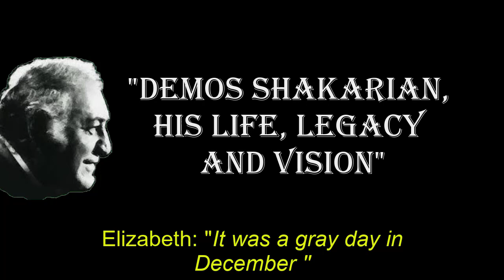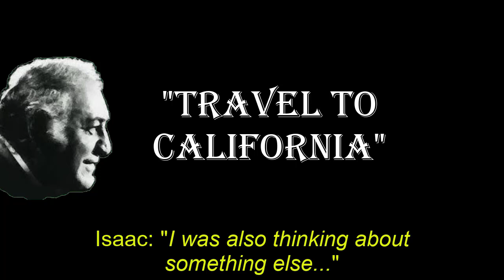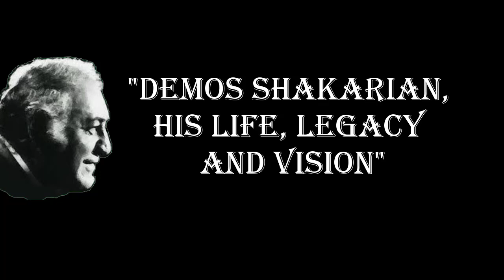"Demos Shakarian, his life, legacy and vision", TRAILER, English version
Broadcaster: Guillermo Díaz
Executive Producer: Eddi Eguigure
Directed by: Dario Pinus
Produced by: FGBMFI-HONDURAS COMMUNICATIONS